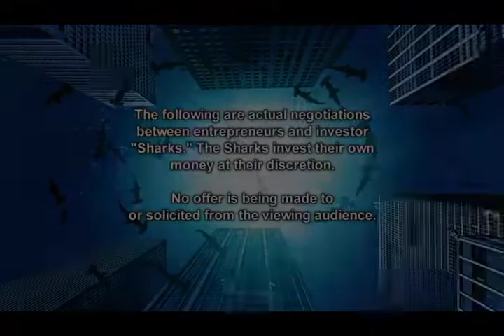Horse Presentation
Written by Audrey Shaw
Filmed by Taylor Alexander and Audrey Shaw
Edited by Audrey Shaw

Starring:
Audrey Shaw as Gobe
Brian Byrne as Gabe
Ian Meredith as Shark
Jacob Wall as Shark
Erika Mendoza as Shark
Hunter Wolff as Shark
Dana Lipson as Skunk Person
Annie Downey as Skunk Person
Horses as Horses

and on facebook @generationsketch